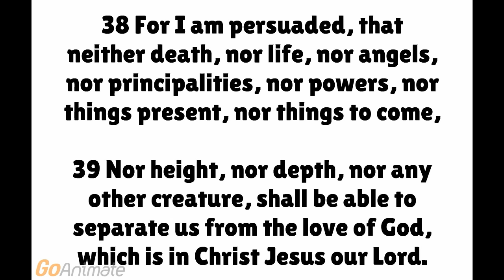OSAS is the Gospel!